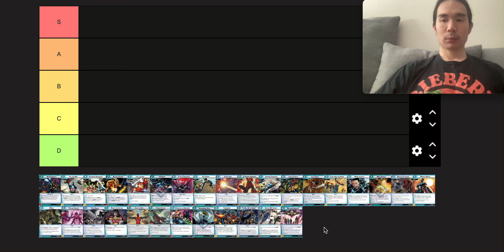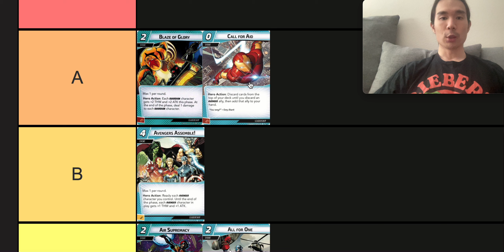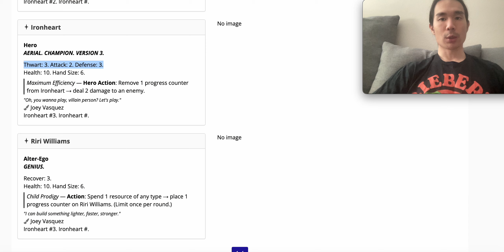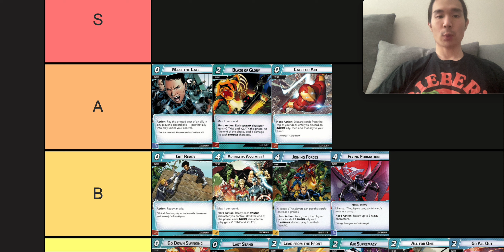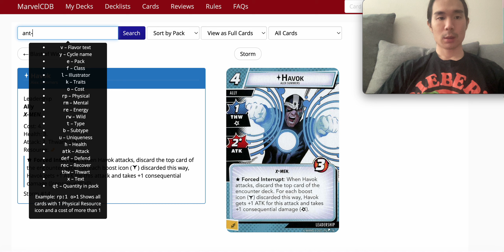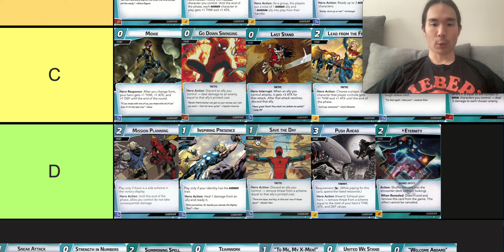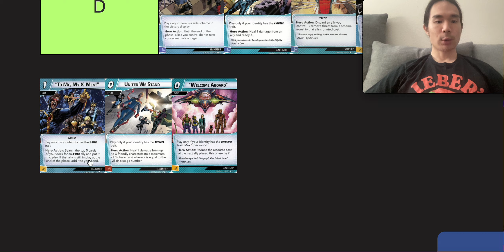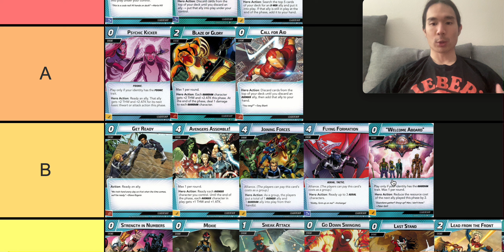Marvel Champions Leadership Events Tier List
Ranking all the leadership event cards in Marvel Champions! Events in the blue aspect are so unique and diverse so it was definitely difficult to put them all in tiers. Lmk if you agree/disagree with anything!